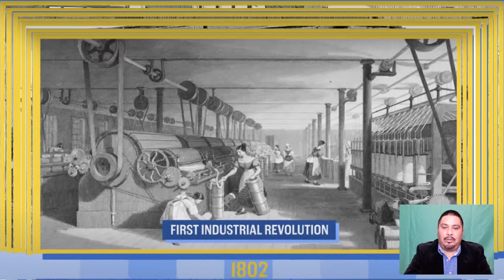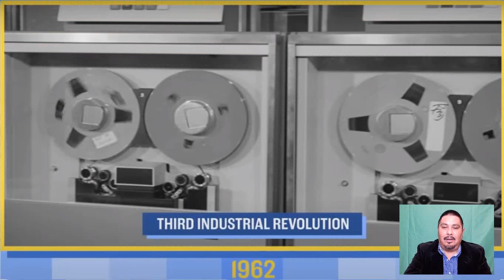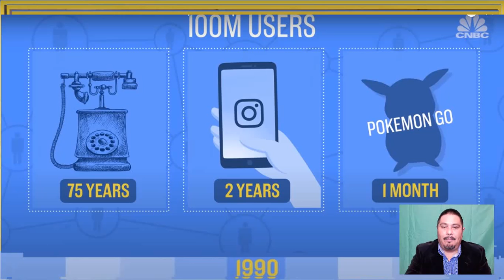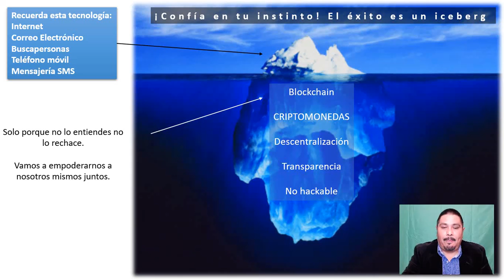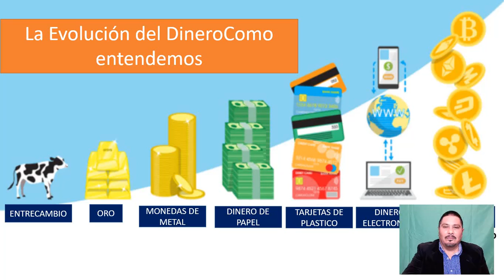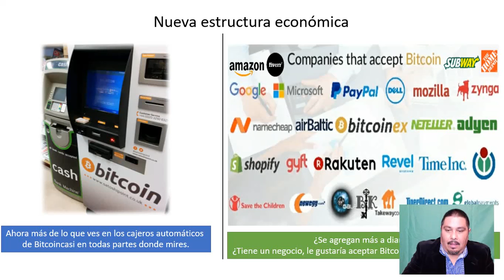Que Sabes De La Cuarta Revolucion Industrial